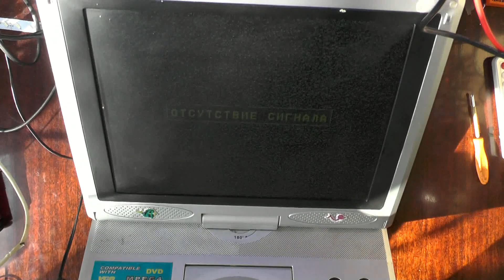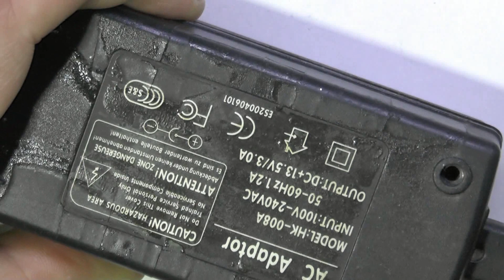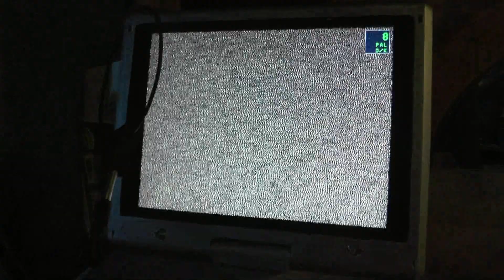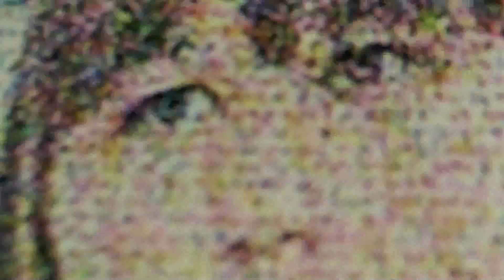А что внутри :) Ремонт, а может и нет, а так баловство DVD player Телевизор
Принесли как бы на ремонт - ревизия Проигрыватель дисков, флешек usb, телевизор DVD всё в одном Не правильно работал динамик и с трудом открывалась крышка для диска.
Смотрите как я это сделал. Оставьте ваше мнение в виде комментария.